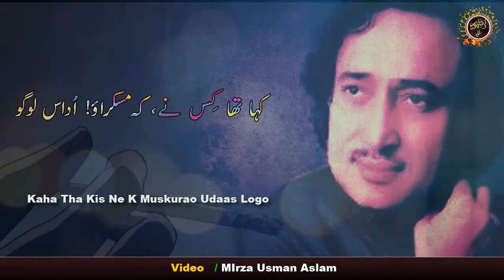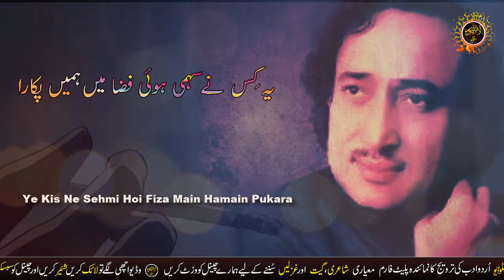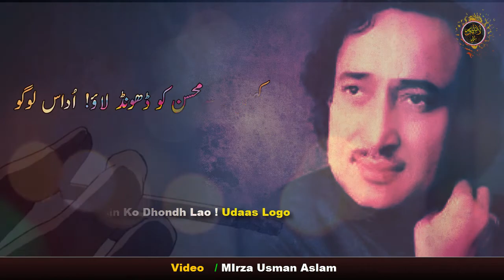Mohsin Naqvii Poetry | Udaas Logo By Mohsin Naqvi | Mohsin Naqvi Shayari | Mohsin Naqvi Ghazalz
@fahadwritee3419 Lyallpur Studio Present
Mohsin Naqvii Poetry
Udaas Logo By Mohsin Naqvi
کوئی نئی چوٹ پِھر سے کھاؤ! اداس لوگو
کہا تھا کِس نے، کہ مسکراؤ! اُداس لوگو
گُزر رہی ہیں گلی سے، پھر ماتمی ہوائیں
کِواڑ کھولو ، دئیے بُجھاؤ! اُداس لوگو
جو رات مقتل میں بال کھولے اُتر رہی تھی
وہ رات کیسی رہی ، سناؤ! اُداس لوگو
کہاں تلک، بام و در چراغاں کیے رکھو گے
بِچھڑنے والوں کو، بھول جاؤ! اُداس لوگو
اُجاڑ جنگل ، ڈری فضا، ہانپتی ہوائیں
یہیں کہیں بستیاں بساؤ! اُداس لوگو
یہ کِس نے سہمی ہوئی فضا میں ہمیں پکارا
یہ کِس نے آواز دی، کہ آؤ! اُداس لوگو
یہ جاں گنوانے کی رُت یونہی رائیگاں نہ جائے
سرِ سناں، کوئی سر سجاؤ! اُداس لوگو
اُسی کی باتوں سے ہی طبیعت سنبھل سکے گی
کہیں سے محسن کو ڈھونڈ لاؤ! اُداس لوگو
 Mohsin Naqvi Shayari
 Mohsin Naqvi Ghazalz
Video : Mirza Usman Aslam
Mohsin Naqvi Ghazalz
urdu sad poetry heart touching whatsapp status